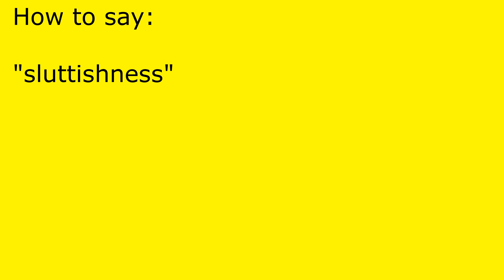How to pronounce sluttishness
sluttishness pronunciation.